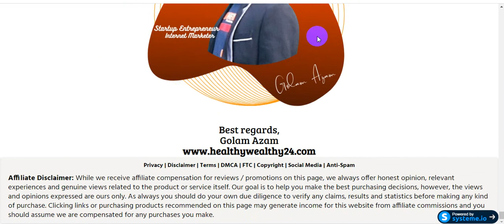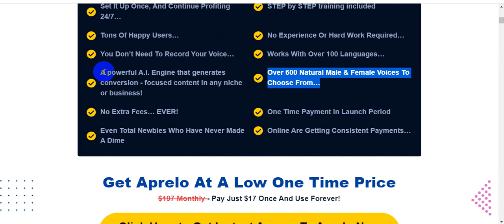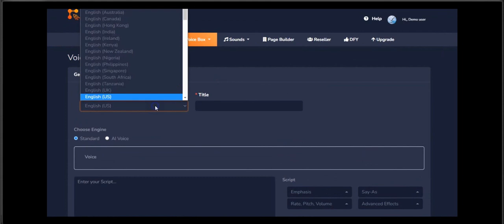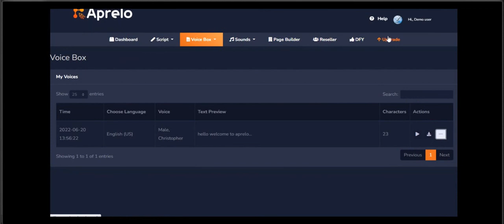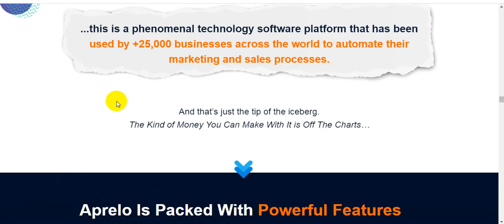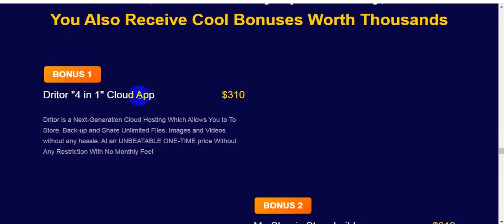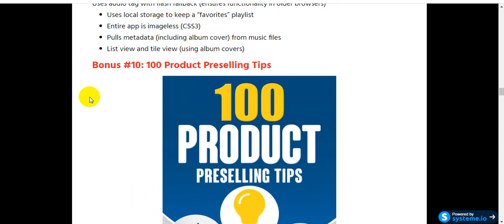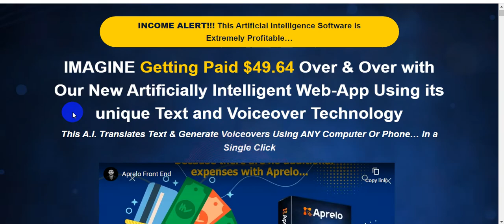Aprelo Review - Legit Or Hype? Truth Exposed!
In this detailed Aprelo Review review I will go through how Aprelo Review works .

Aprelo is a highly Advanced A.I. Copywriting & Marketing software built after years of Experience by Marketers to eliminate your copywriting, Voice Over and Puslisher amount – with Aprelo anyone can create jaw-dropping and conversion-focused text copy for mutiple niche or industry plus it also creates High Quality Voiceover & Publish them Using A built in Advanced Publisher within minutes - All From One Single Dashboard.

It makes it affordable, fast & easy to create sales-driven content and can convert that content into high quality voice overs in 50+ languages along with a Built in Publisher that your customers can use to Publish that content in a few clicks.

Aprelo A.I. uses the latest Artificial Intelligence tech finetuned & customized to generate copy, create professional voice over and publish everything in few clicks via its built in Publisher all from One Single Dashboard.

●▬▬▬▬▬A Complete Amazing Marketing FREE Tool▬▬▬▬▬▬●
- All in one solution for all things you need with an online business.